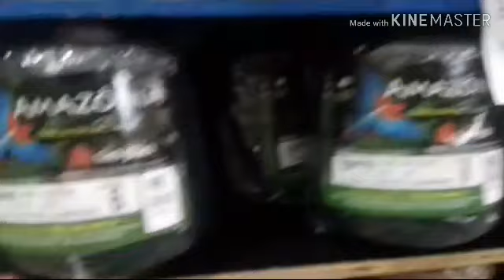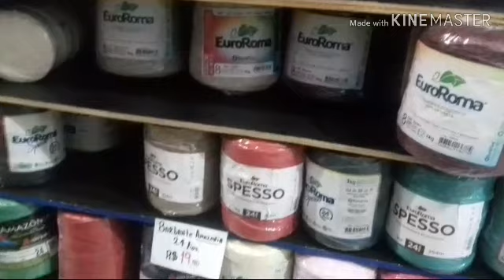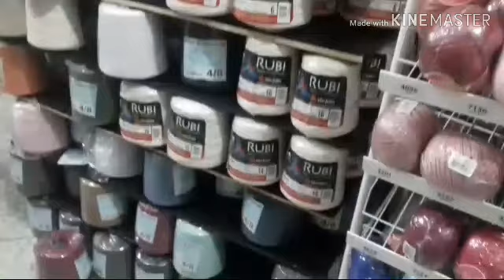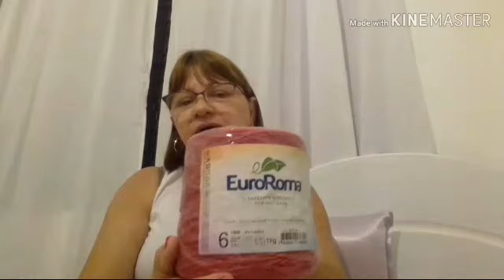Vlog do meu dia, fazendo as unhas, comprinhas de barbante, jantar com esposo e casal de amigos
Espero que vocês gostem desse tipo de vídeo, deixa seu laik bjs

se vcs quiserem me mandar algo,esta é a caixa postal

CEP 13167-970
CP 267